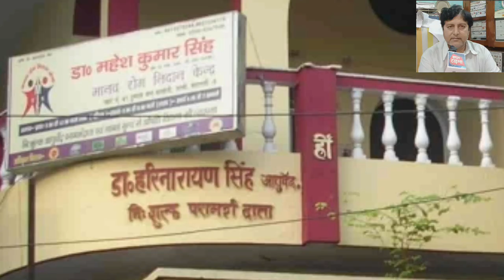Clown Times,PMमोदी के बनारस में Covidवैक्सीन आने पर क्या है उम्मीद,सेठ एमआर जयपुरिया,नागरमल,मानव रोग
PM मोदी के बनारस में 2021 में Covid वैक्सीन आने के बाद लोगों को क्या है उम्मीद ?

इसी सवाल को लेकर क्लाउन टाइम्स ने सेठ एम.आर. जयपुरिया के दीपक बजाज, नागरमल मुरारका के विनोद शंकर उपाध्याय और मानव रोग निदान केंद्र के डॉ. महेश कुमार सिंह से की सीधी बात।